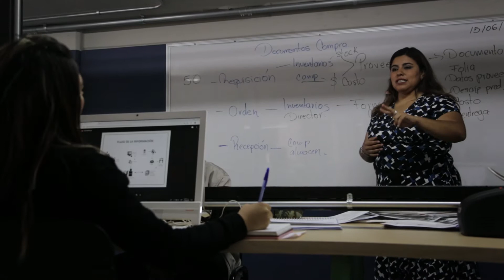Conoce Nuestro Plantel Ecatepec